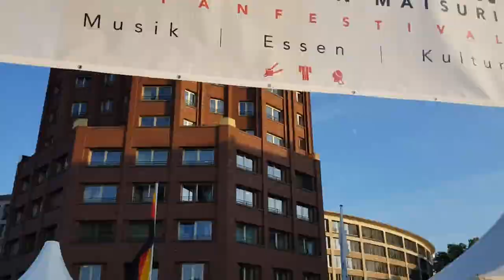Main Matsuri 2018 - Aus der Sicht eines Cosplayers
Wir waren dieses Jahr auf der ersten Main Matsuri überhaupt. Diese fand in Frankfurt statt und wir haben mal ein wenig recherchiert, ob sich ein Besuch nächstes Jahr dort lohnt.

Title: Mermaids in Japan (Spinmeister Mix)
Artist: Blue Wave Theory

Edit: Cut by me to fit the video.